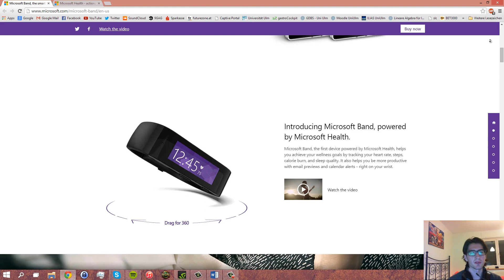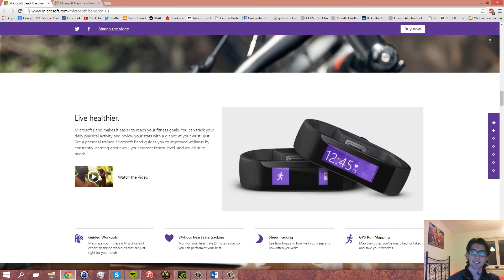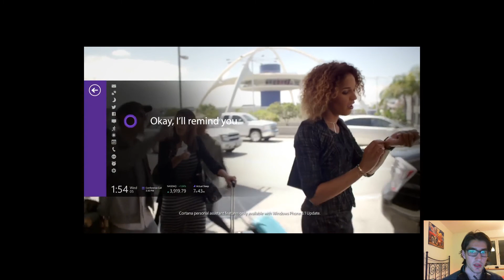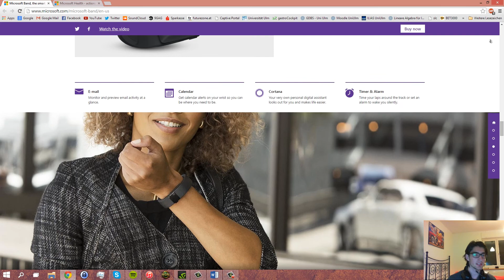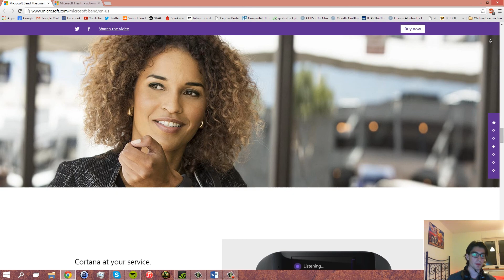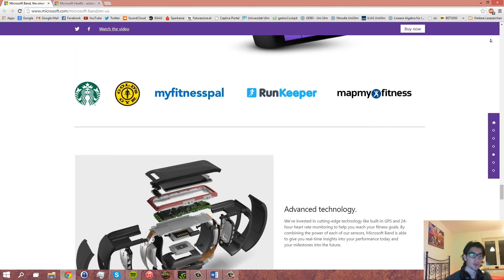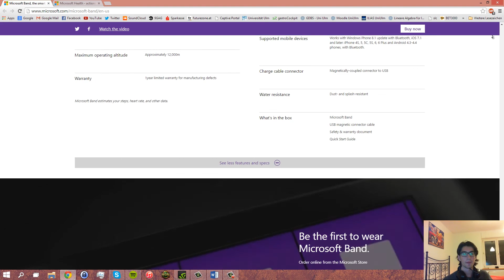Microsoft Band - Still und heimlich veröffentlicht! | Tech News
Niemand hats gemerkt - Microsoft hat eine neue Smartwatch veröffentlicht und Fickt damit den anderen Herstellern ins Knie - denn sie ist zu Android, IOS und WinowsPhone kompatibel!
WTF

Hab leider einen Schnitt verkackt und die Webcam dann asynchron gemacht :(